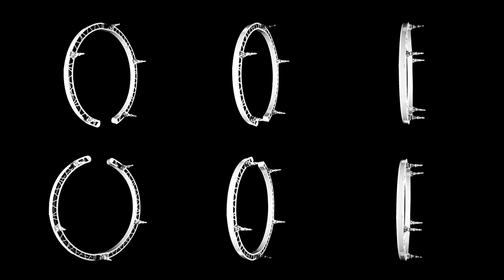Netafim NetBow 2021